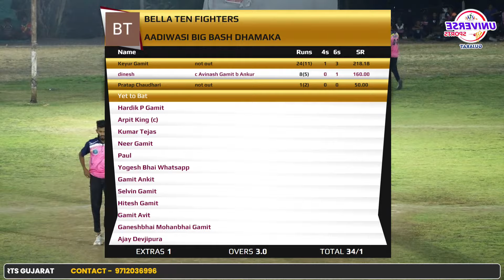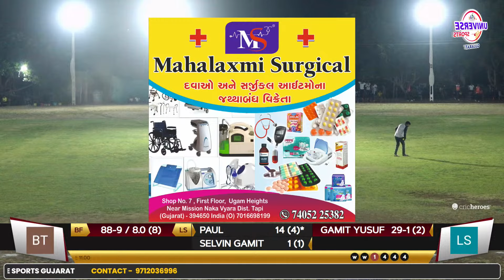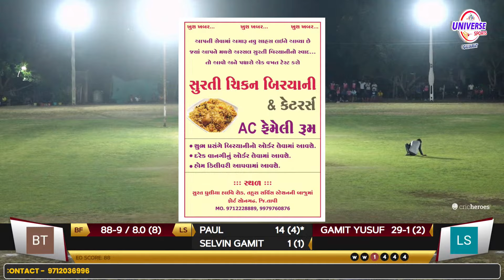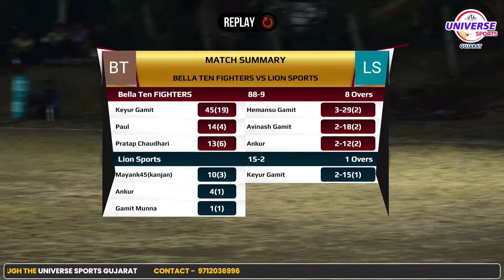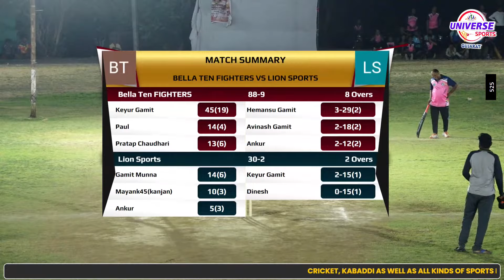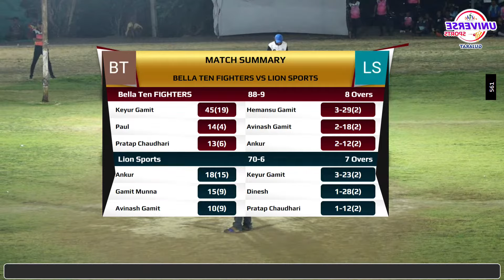BELLA TEN FIGHTERS V/S LION SPORSTS QUALIFIRE 3